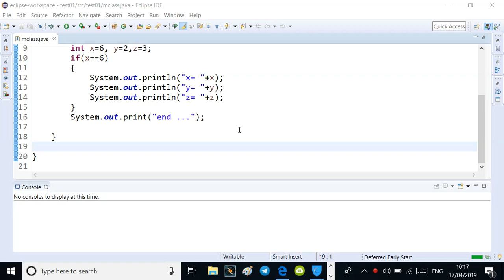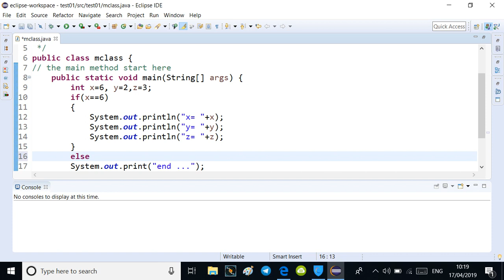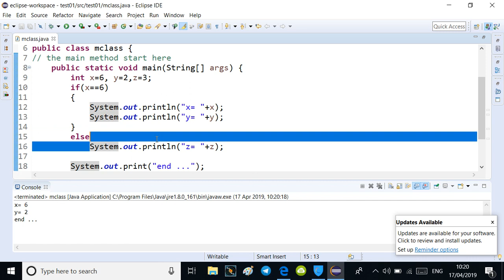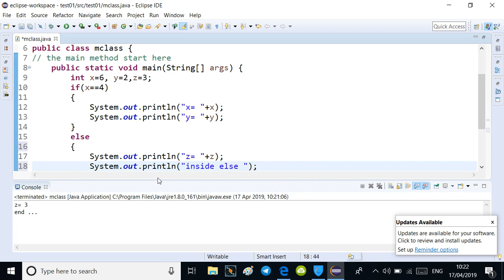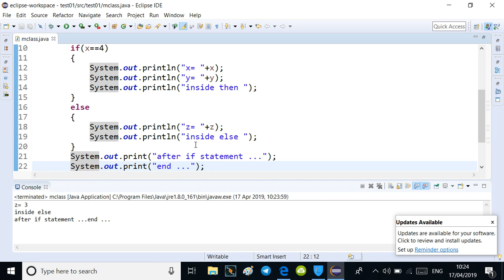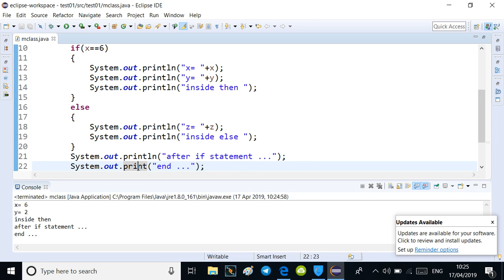0021 if else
The code used in the video

int x=6, y=2,z=3;
  if(x==6)
   System.out.println("x= "+x);
   System.out.println("y= "+y);
   System.out.println("inside then ");
  else
   System.out.println("z= "+z);
   System.out.println("inside else ");
  System.out.println("after if statement ...");
  System.out.print("end ...");